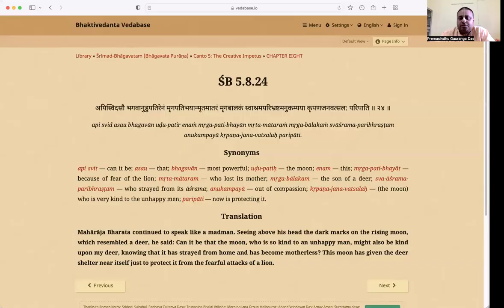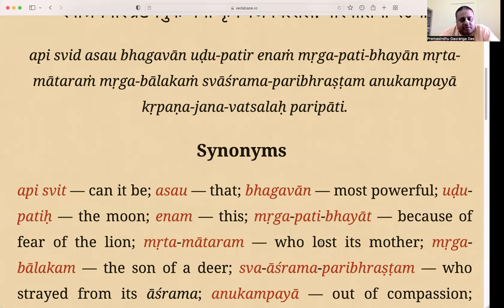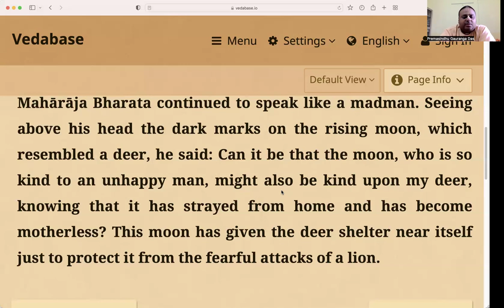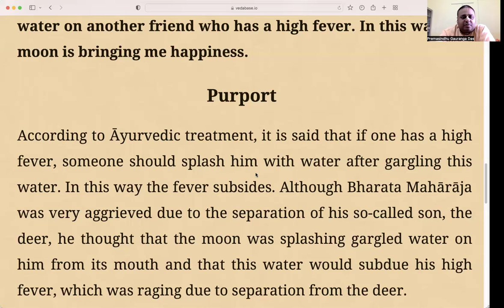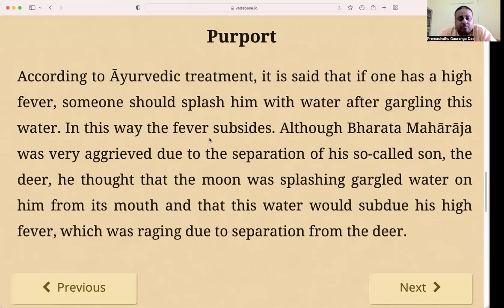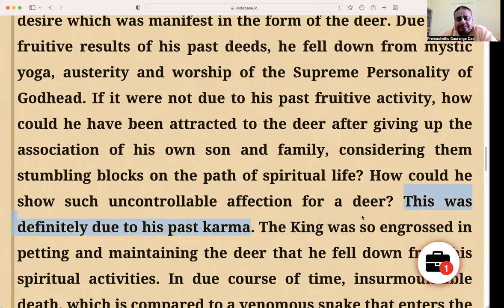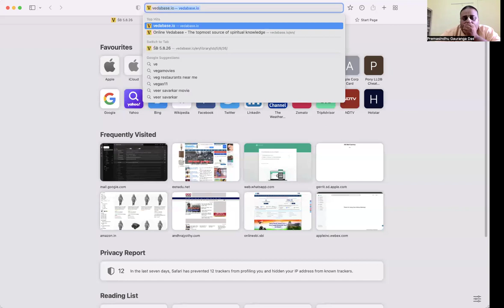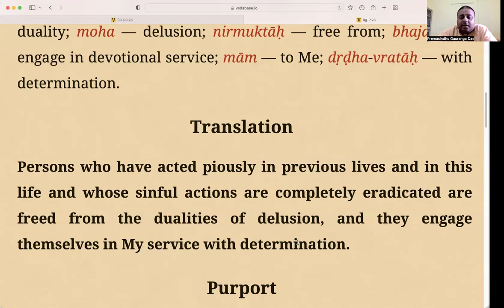Nityam Bhagavata Sevaya 16052024: “SB 5.8.24-25” by HG Premasindhu Gauranga Prabhu